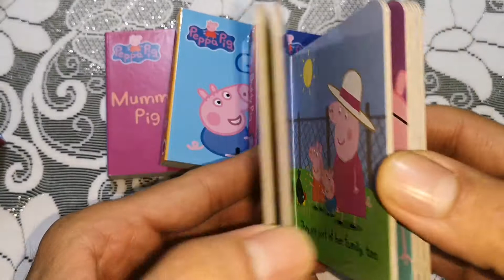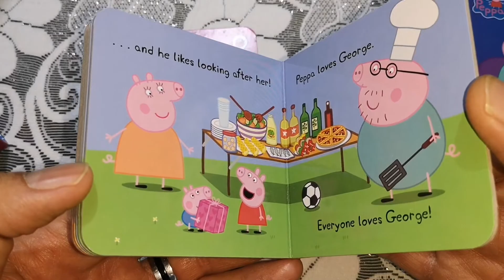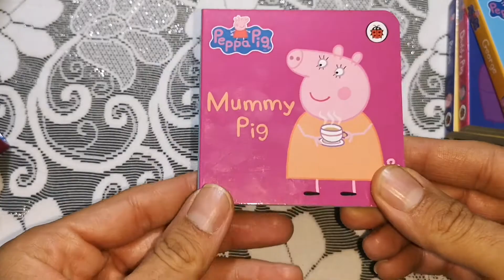Peppa Pig Little Library: Peppa's Family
Meet Peppa's family in this adorable book collection, perfect for the littlest readers!

Inside you'll find four small chunky board books featuring Peppa, George, Mummy Pig and Daddy Pig, which also make a fun jigsaw puzzle!

Perfect for reading at playtime and bedtime with little Peppa Pig fans.